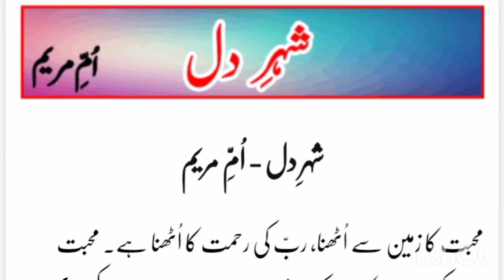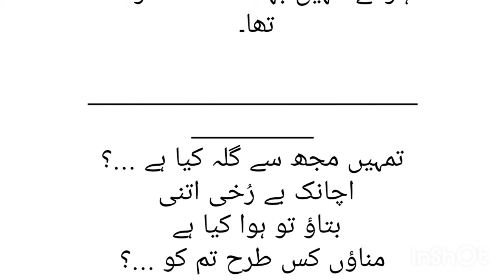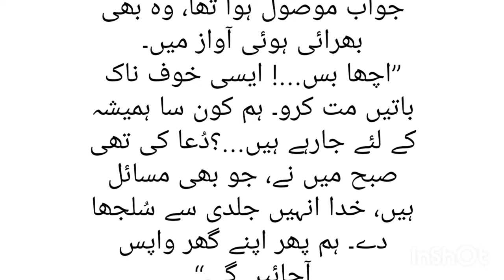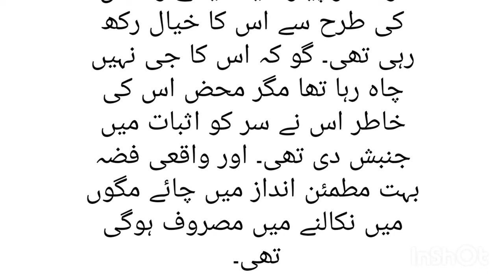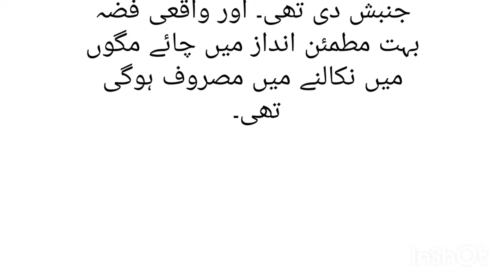New Romantic Urdu novel Shehr E Dil Romantic Urdu Novel | khuwabon ka Jahan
If you are interested in urdu novels reading then you have come to the right urdu platform khuwabon ka Jahan

This Video May Cover These Points:

New Romantic Novel
New Romantic Urdu Novel
New Romantic Complete Novel
Urdu Novels
Romantic Novels

Abrish romantic mood on🔥🔥_Ramz_E_Ishq_episode_68_romantic novel_by Noor Asif

Khwabon Ka Jahan
Novel ka khazana
Novel Point
Urdu Novel library
sabaq Amooz kahanian
Jannat ka pattay
Urdu Complete Noval
urdu novel World
Urdu Novel Platforn
Urdu novel Bank
novel Stories
Novel Ishq ka shaheen
novel urdu library
novel library
novel forever
novel addiction
novel by noor asif
Sheher e Dil
Urdu New Novel 2023
Romantic Urdu novel 2023